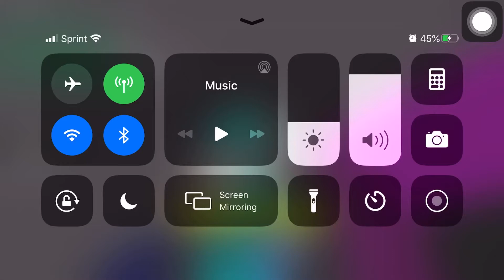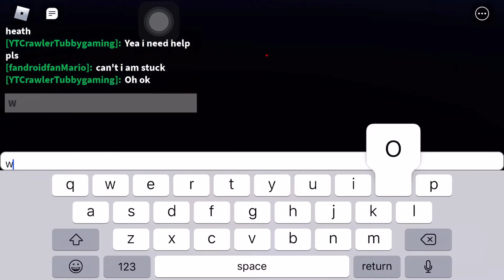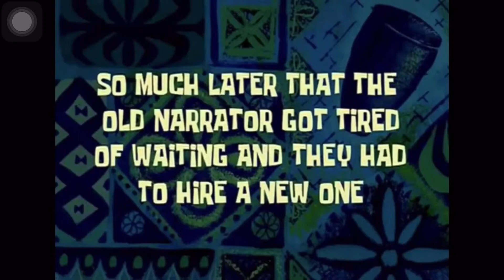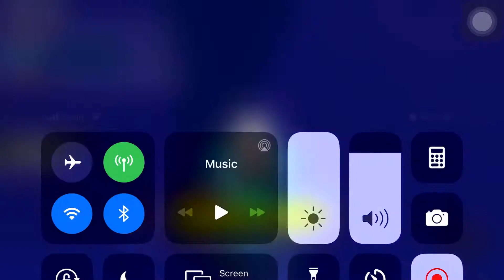Roblox Undertale Boss Fight ft. Mario The Slendy Gamer